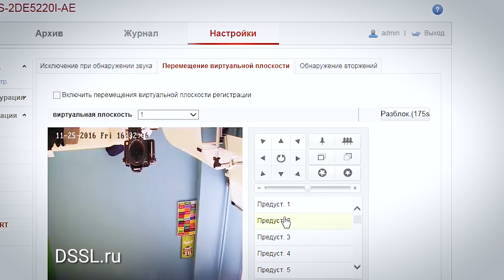SpeedDome камера наблюдения HikVision DS 2DE5220I AE Аналитика на борту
Поворотная SpeedDome камера Hikvision c аналитическими функциями. Какими? Все подробности в видео.